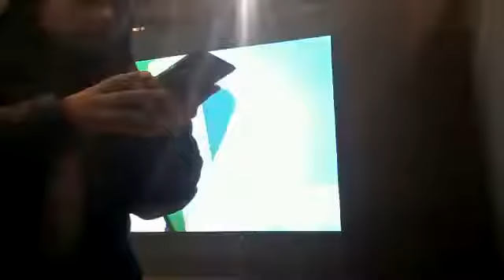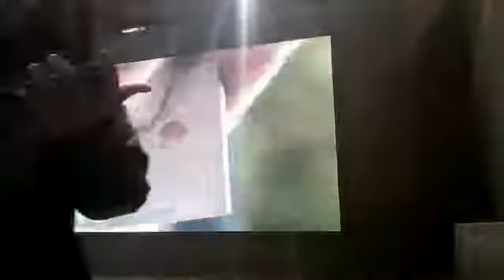Acetech 2015 - Delhi - Testing